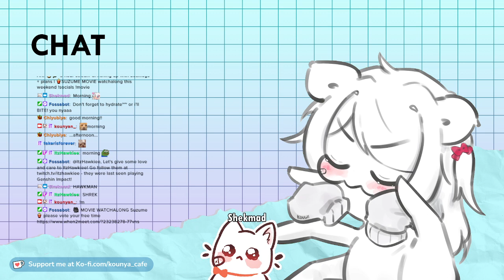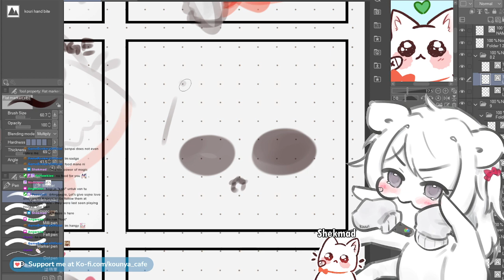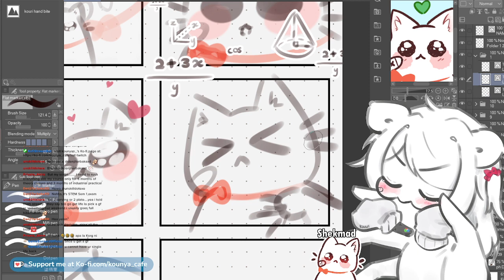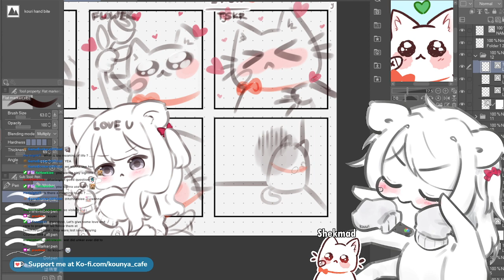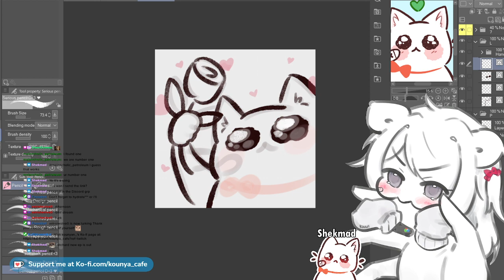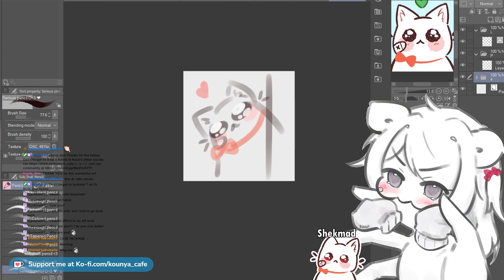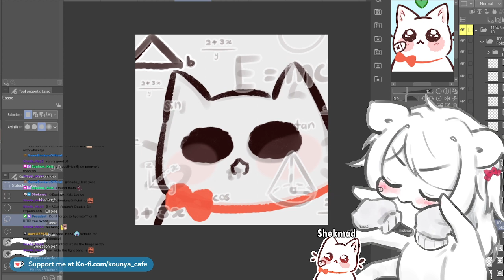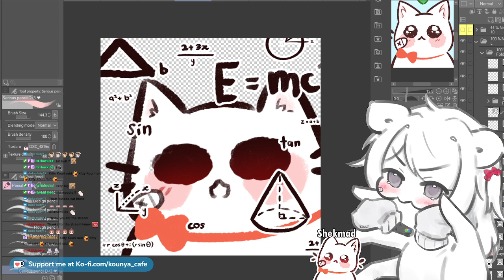【22/01/2024】🐱🌿 Sketching cute cat sticker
Sketch cute cat sticker with me while chatting